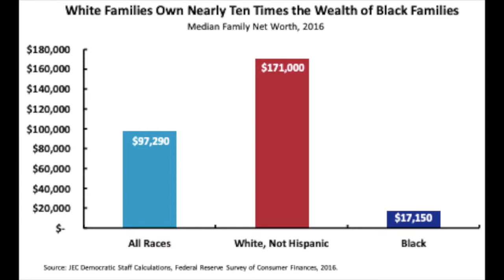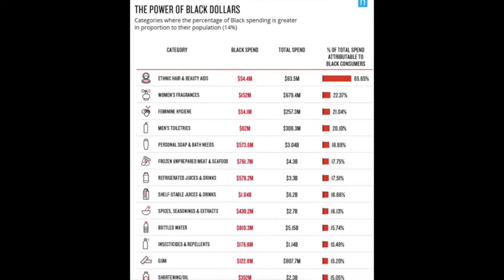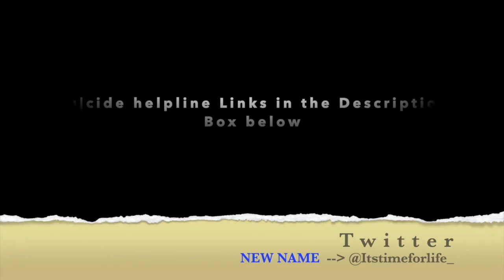Bl.A.ck men can fly now.. The foolishness continues | Itstimeforlife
These are ridiculous stories and I hurt for all these grieving families. We have had enough. Justice needs to be served.

Since this is a sensitive subject irrespective of if I think this is what happens here I need to provide help to those that might be suicidal.
If YOU or ANYBODY you know around you has suicidal thoughts please seek help. Please, please, please. Your life is worth so so so much and GOD loves you even if it feels like nobody else does. Once you experience that love that is all that counts.
You are so loved. We need you to live to experience this love.

GOD heal anyone dealing with suicidal thoughts. 🙏🏿

Help for suicidal thoughts
If you're feeling like you want to die, it's important to tell someone.
Help and support is available right now if you need it. You do not have to struggle with difficult feelings alone.
Phone a helpline
These free helplines are there to help when you're feeling down or desperate.
Unless it says otherwise, they're open 24 hours a day, every day.
Information services in the UK

Information:
Campaign Against Living Miserably (CALM) – for menCall 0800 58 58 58 – 5pm to midnight every dayVisit the webchat page
Information:
* Papyrus – for people under 35Call 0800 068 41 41 – Monday to Friday 9am to 10pm, weekends and bank holidays 2pm to 10pmText 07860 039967Email
Information:
* Childline – for children and young people under 19Call 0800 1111 – the number will not show up on your phone bill
Talk to someone you trust
Let family or friends know what's going on for you. They may be able to offer support and help keep you safe.
There's no right or wrong way to talk about suicidal feelings – starting the conversation is what's important.
Who else you can talk to
If you find it difficult to talk to someone you know, you could:
* call a GP – ask for an emergency appointment
* call 111 out of hours – they will help you find the support and help you need
* contact your mental health crisis team – if you have one

If you need to speak to somebody NOW 24/7 service in America

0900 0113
113 Zelfmoordpreventie
Openingstijden: 24 uur, 7 dagen per week
Talen: Nederlands

OTHER WEBSITES:
Type into Google: (NHS) suicidal helpline